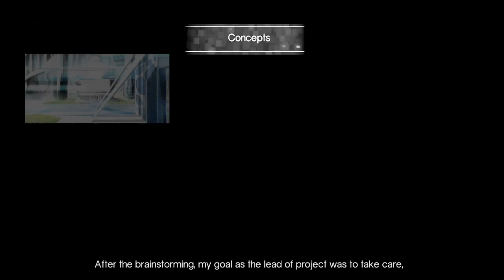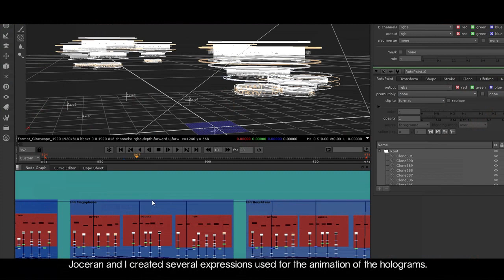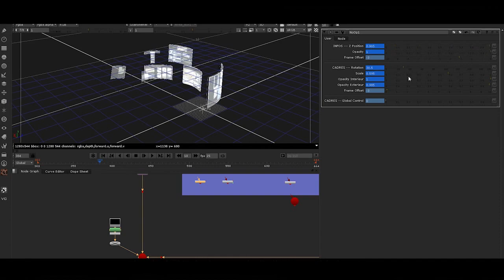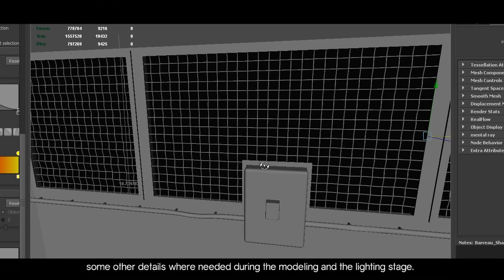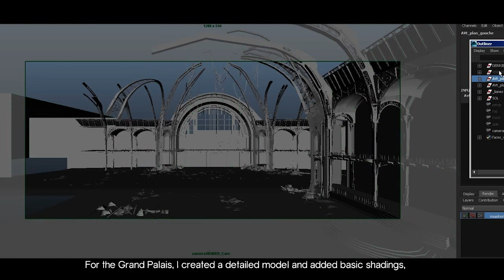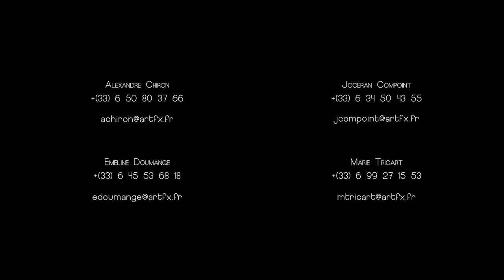CGI VFX Making OF: "To The Other Side" (ArtFX)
Check out this insightful making of the CGI VFX short film by the talented student team at ArtFX! - Tomorrow, assisted by technology, will you still be the master of your choices

Directors : Marie Tricart, Joceran Compoint, Emeline Doumange, Alexandre Chiron
Specialists students : Sébastien Marsais, Olivier Raveneau, Morgane Sansay, Léo Natta